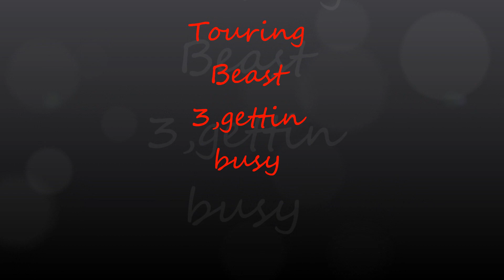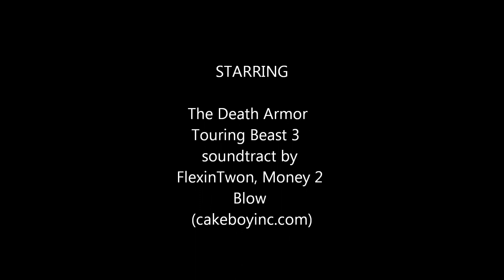touring beast 3,2011,gettin busy.wmv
HV Maxx 6.5 BL powered truck (Touring Beast) This is the 3rd version of this truck.This years version is built with a stronger aluminum frame,lowered CG, center mounted 6.5 BL motor by NOVAK ,2.4 GHz radio by Spectrum,Remote activated LED lites, removable camera mount,rear sway bar,a 1969 Chevell body by Parma, shes fast &powerful,a BEAST!! I Got Money 2 Blow soundtrack provided by FlexinTwon,Check him out .com Lets get busy !! DeathArmor100 !